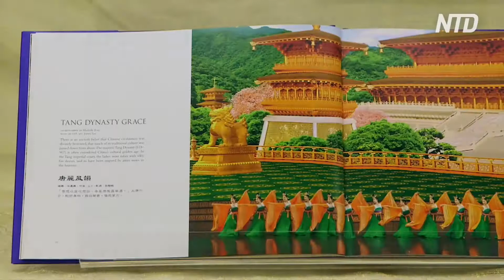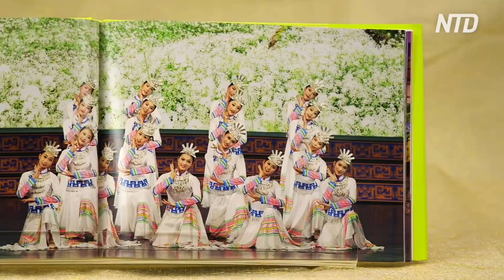Washington Audience Captivated by Shen Yun’s Beauty | # NTD Shen Yun Report 2019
Shen Yun recently finished its 7 sold-out performances at The Kennedy Center Opera House in Washington from April 17 to 21.

Audience members were deeply touched by the beauty and the charm of the performance.

“It was so gracious, there was such harmony and you felt such peace, it was just magnificent,” said Winston Hayth, a law professor of George Washington University.

“The background. The interactive background,” said Carl Pletzke, former director of security of Iridium Satellite. “That was amazing, I’ve never seen anything like that before.”

Washington Audience Captivated by Shen Yun’s Beauty | # NTD Shen Yun Report